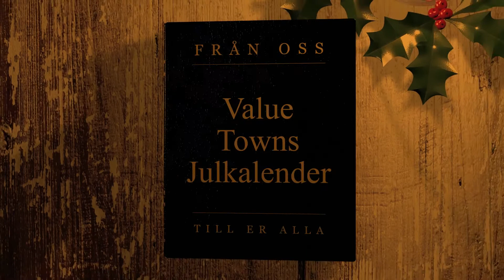2021 | Value Towns Julkalender (Lucka 14)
---REGLER---
För att få delta i utlottningar krävs följande:
*Minst 18 år gammal
*Vid eventuell vinst skall identitet kunna styrkas
*Vid flera vinnare kan en ensam vinnare, i vissa fall, komma att dras.
*Vinnaren måste göra anspråk på sitt pris inom 7 dagar från det att vinnaren utsätts.
*Merch levereras endast inom Sverige.

---STÖDLINJEN---
18+

Spel handlar först och främst om underhållning. Räkna aldrig med att vinna pengar på spel. Spelar du för mycket? Ring Stödlinjen 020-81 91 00